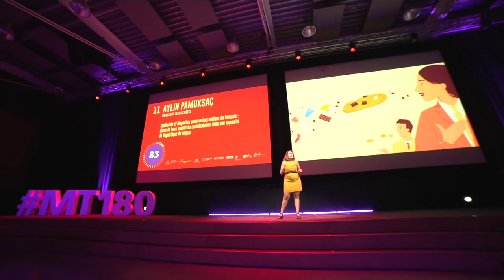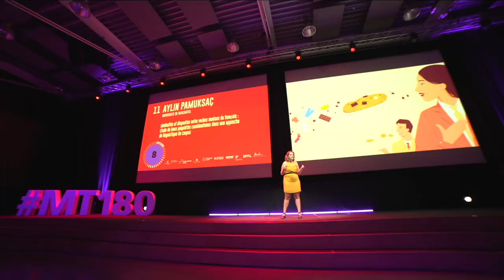MT180 - FINALE SUISSE 2023 - AYLIN PAMUKSAÇ